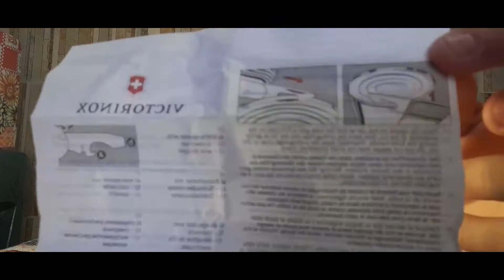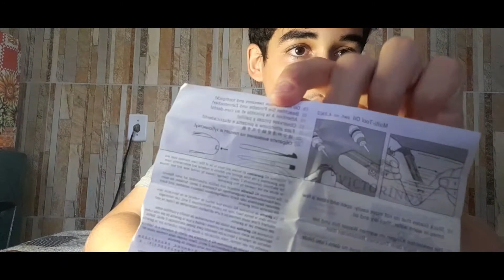Review: Canivete Victorinox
Família Debrino